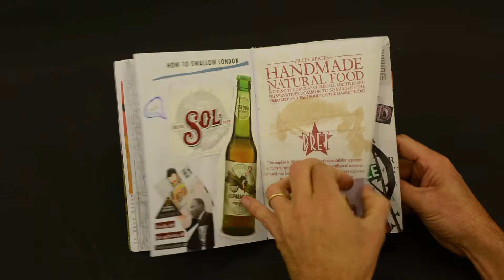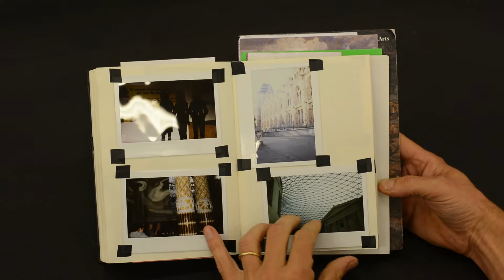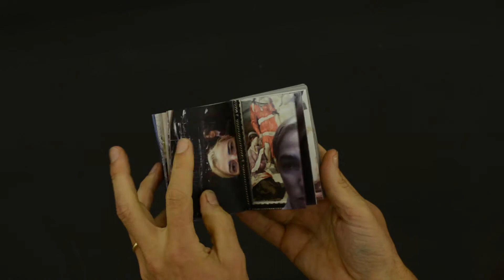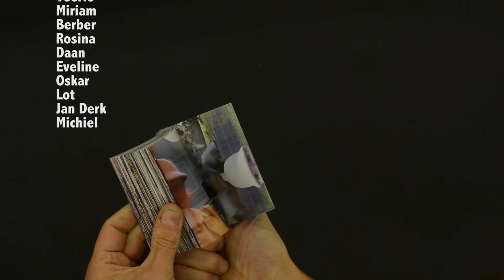Excursie Londen 2014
Excursie van de Academie voor Beeldende Vorming Amsterdam naar Londen 2014.

Carmen
Feia
Florence
Somayya
Dewy
Milou
Amber
Jennifer
Simone
Annelies
Anke
Bob
Joachim
Esmée
Yara
Jiska
Rosa
Lisanne
Petra
Bryan
Kasimir
Marije
Grietje
Mathijs
Linde
Ben
Leonie
Kari-Anne
Chulinya
Joske
Lida
Lisa
Heleen
Karlijn
Harrison
Amber
Lisa
Bram
Tessa
Liza
Ezgi
Feben
Suzanne
Anouk
Marlous
Denise
Sterre
Veerle
Miriam
Berber
Rosina
Daan
Eveline
Oskar
Lot
Jan Derk
Michiel